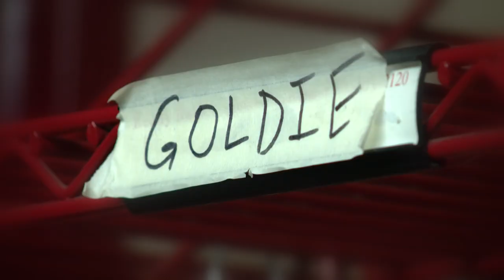10 years later, Aurora theater shooting survivor is now a first responder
Zack Golditch was 17, when he went to watch a summer movie and survived a mass shooting, he’s older, wiser and giving back through The Hero's Journey 5K.

9NEWS (KUSA) is located in Denver, Colorado.